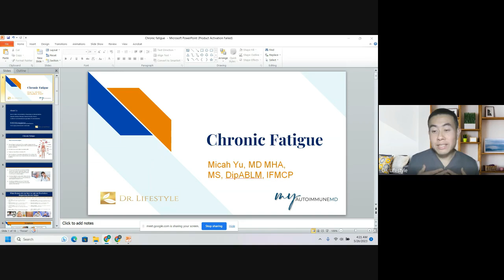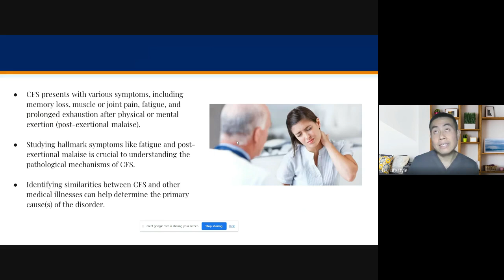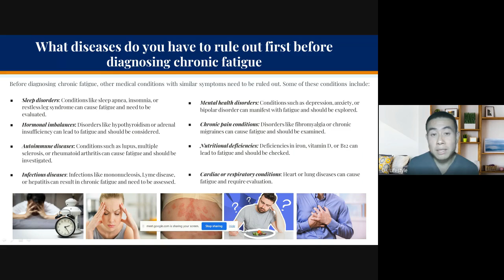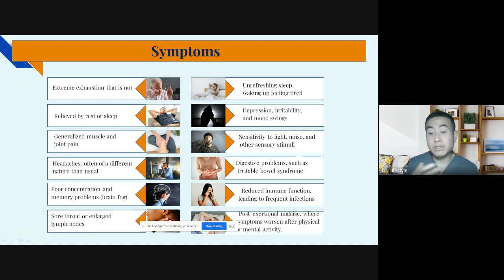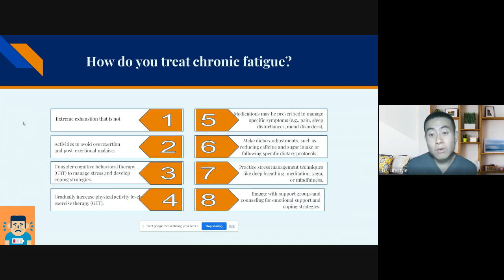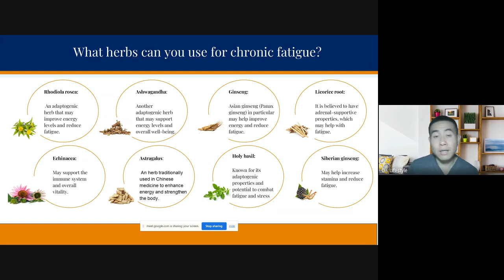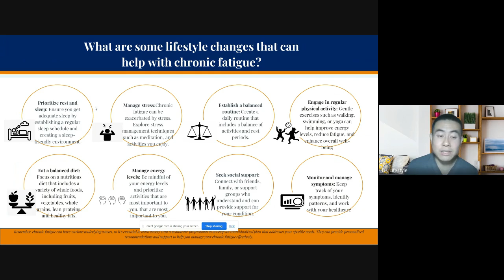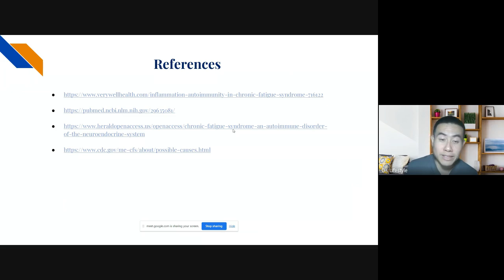Overcoming Chronic Fatigue Syndrome with Dr. Michal Yu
Need more support? See us virtually or in person

Get FREE masterclass link and join my exclusive courses

Dr. Yu is an integrative rheumatologist who incorporates complementary medicine with traditional rheumatology.

He is triple board-certified in Rheumatology, Internal Medicine and Lifestyle Medicine. He obtained his MD from Chicago Medical School and holds a Masters in Healthcare Administration and Biomedical sciences. He completed his internal medicine residency and rheumatology fellowship at Loma Linda University in Southern California. He has completed the Andrew Weil
Integrative Medicine Fellowship at the University of Arizona and certified in functional
medicine through the Institute of Functional Medicine.

Dr. Yu has a very unique perspective on autoimmune disease and arthritis as he is both a patient with arthritis and physician. Dr. Yu was diagnosed with gout at the age of 17 and later diagnosed with spondyloarthritis as well. He is able to understand his patient’s medical problems from a patient perspective. The foundation of his practice is to combine allopathic medicine
with complementary medicine. He works with his patients to come up with a treatment plan that not only fights the disease but also is aligned with his patient’s goals.

His primary focus is on autoimmune disease and arthritis.  Rheumatologists treat conditions such
as osteoarthritis, rheumatoid arthritis, psoriatic arthritis, ankylosing spondylitis, lupus, sjogrens, gout, fibromyalgia, myositis, vasculitis, and other inflammatory conditions.  As a fellow, he has published multiple papers on osteoporosis and spearheaded a double-blind randomized control trial on curcumin supplementation in systemic lupus erythematosus.  He has also had multiple presentations at the American College of Rheumatology national conferences.

Dr. Melissa Mondala is a triple specialist of family medicine, lifestyle medicine, and primary care psychiatry. She is one of the first and youngest nationally recognized lifestyle medicine fellows and is a strong community health advocate. She is the co-founder of Dr. Lifestyle clinic and  serves as faculty at Loma Linda University Preventive/Lifestyle Medicine Department, which is one of the blue zones for longevity. She currently sits on the American College of Lifestyle Medicine
Board of Directors and is a Diplomate of Lifestyle Medicine. . She has devoted decades of volunteer work in underserved communities in California and internationally. She prioritizes lifestyle modifications to optimize health. Her passion is educating and empowering healthy living and cooking.

She has led several tobacco cessation groups, taught Diabetes Prevention Program (DPP) lectures, and contributed to the Lifestyle Medicine Residency curriculum. To augment her
training, she has completed observerships at the Weimar Institute’s NEWSTART,
TrueNorth, and St. Helena’s TakeTEN, three intensive lifestyle change programs.
She has served the underserved in California, China, and the Philippines. While
serving in Guam, she led Lifestyle Medicine visits and tobacco cessation groups. She is passionate about treating the underlying cause of disease and teaching transformative healthy lifestyle behaviors. She focuses on disease-specific lifestyle recommendations and consequently, she worked with patients for reversal of type 2 diabetes, dyslipidemia,
hypertension, nonalcoholic fatty liver disease, rhinosinusitis, mood disorders,
functional abdominal pain/irritable bowel syndrome, substance abuse, joint
pain, brain fog, and early stage kidney disease. Through her lifestyle medicine
rehabilitation experience with stroke and heart disease patients, she has
implemented therapeutic lifestyle medicine recommendations in various settings,
age groups, health conditions, including adolescent psychiatry, student health,
sickle cell anemia, and underserved populations.